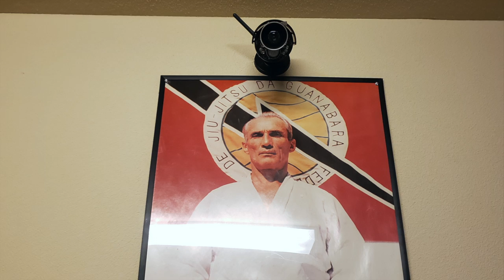JR's Gracie Garage 3 23 19